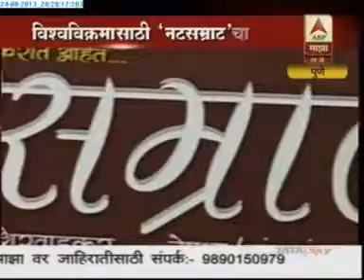Natasamrat Guinness Book of World Record Media Coverage 1